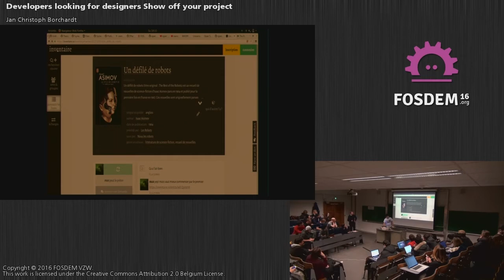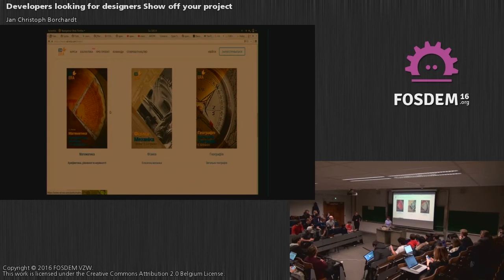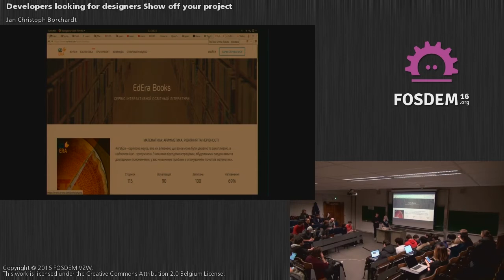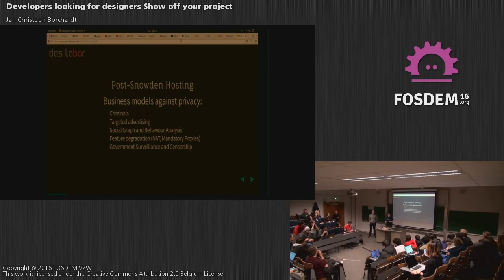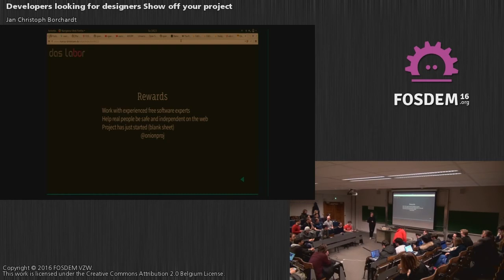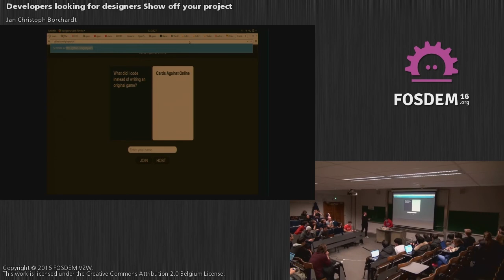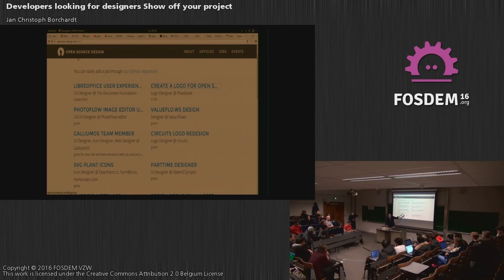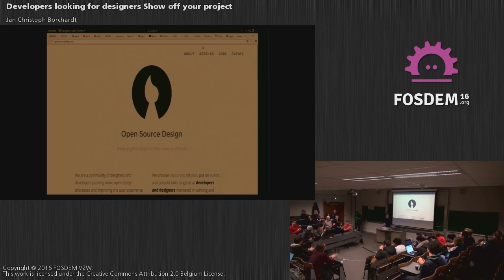FOSDEM 2016 - Aw1120 - Developers Looking For Designers Show Off Your Project